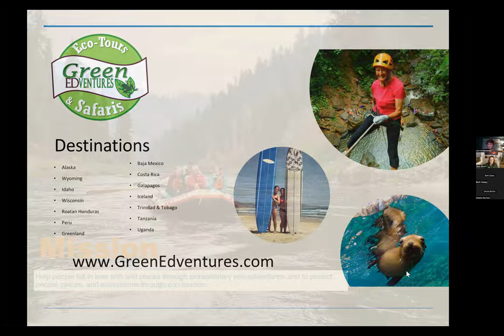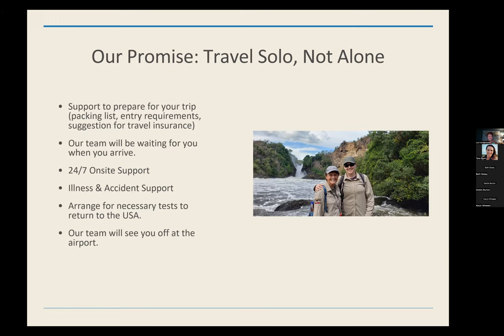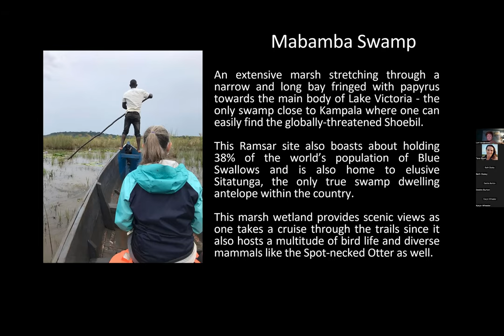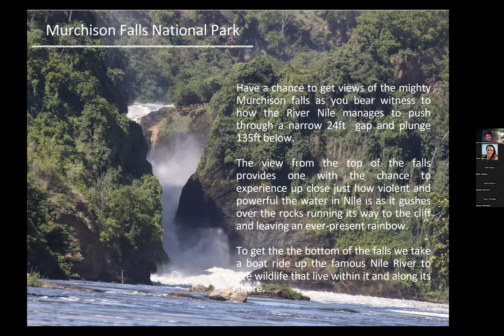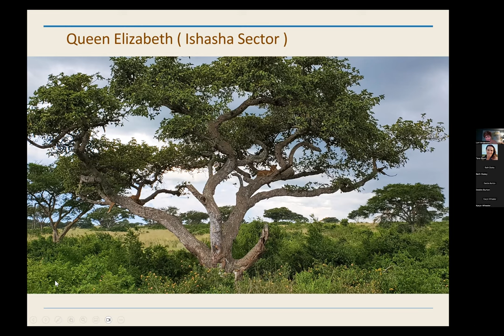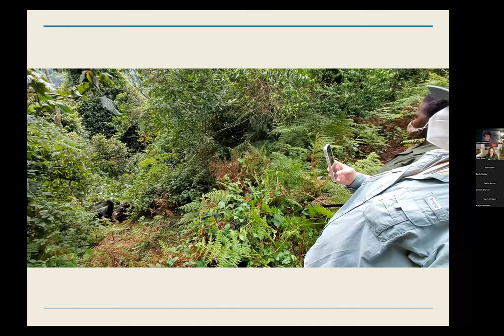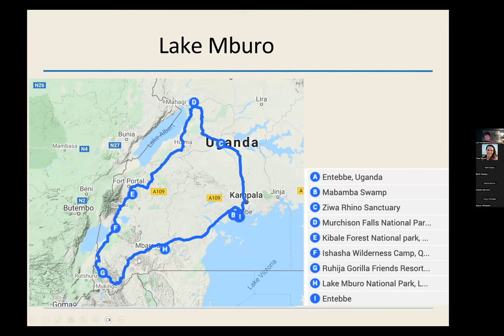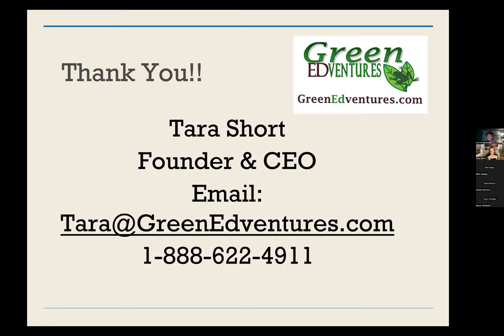2024 Uganda Tour Info Session Reply (Recorded 1/11/24)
Ladies, have you dreamed of being a National Geographic explorer and seeing gorillas in the wild first-hand? Watch this Uganda Tour 2024 Info Session to learn everything you need to know visiting Uganda, and how you can be part of our April 26 – May 7, 2024 Tour.

Uganda is the setting for our guided group wildlife safaris, mountain gorilla trekking, and chimpanzee trekking.  As the Pearl of Africa, it rewards travelers who seek off-the-beaten path places and love rustic roads. Travel by Land Cruiser, boat, and foot to discover landscapes that are home to some of the world’s most amazing and endangered animals. In this info session via Zoom, Tara Short & Lori Anderson will take you on a virtual journey to Uganda. They will tell their stories of what it was like to experience Uganda first-hand and their extraordinary animal encounters.

Update:
The only required vaccine to travel to Uganda is Yellow Fever. At this time, Covid test and/or proof of Covid Vaccination are NOT required.